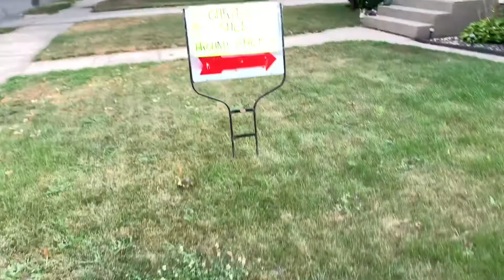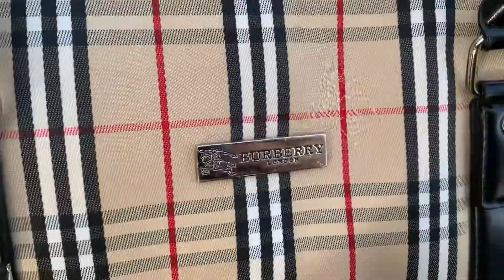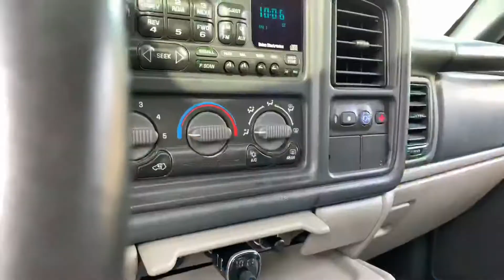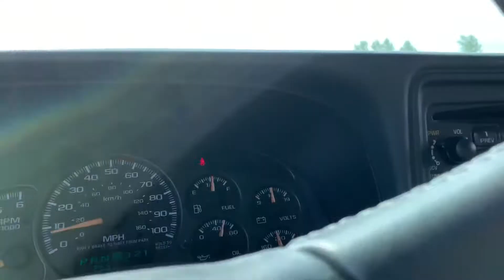EPISODE 7 - GARAGE SAILING | RESELLING WITH DRAKE TALKS | EBAY, POSHMARK, MERCARI, DEPOP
I recap my weekend of hitting 20+ garage sales!

Poshmark Closet: @Hadacek12
Podcast: Drake Talks